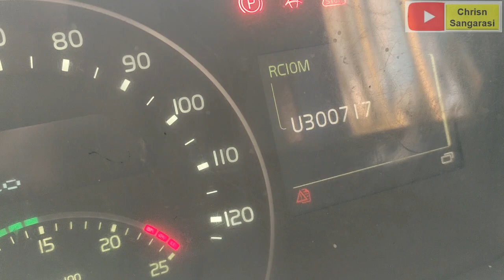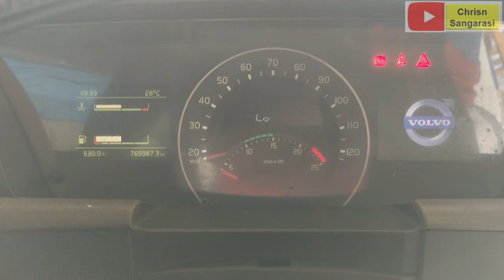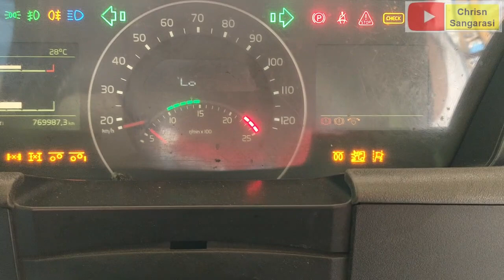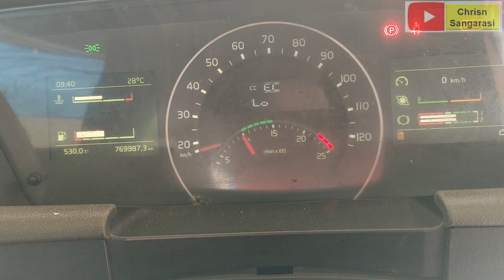How to Fix Electrical Fault loss of Functionality Volvo Truck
Berikut cara penangan untuk error Electrical Fault loss of Functionality Volvo Truck EMS, FCIOM, RCIOM